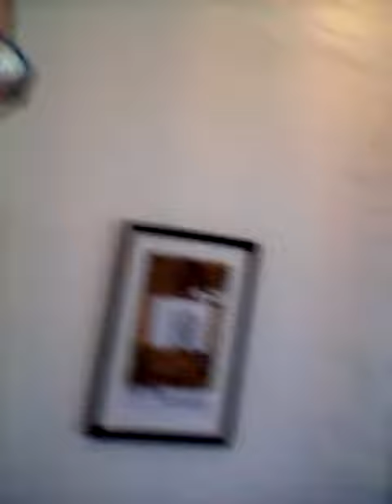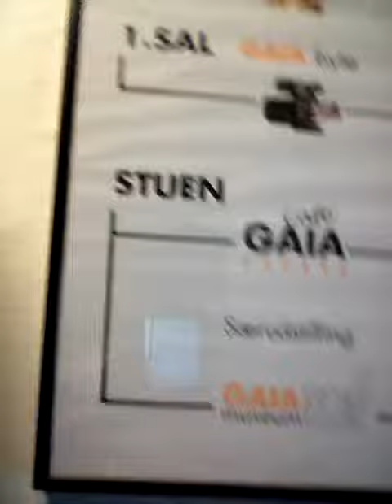mig dar laver vad jeg vill